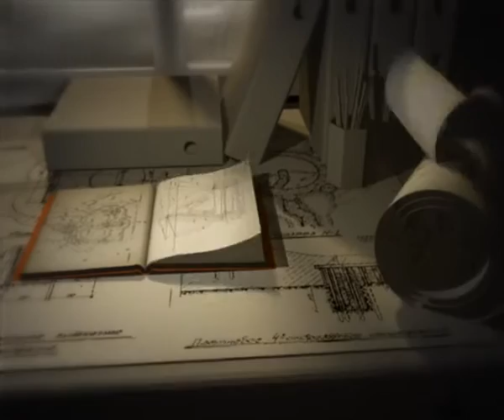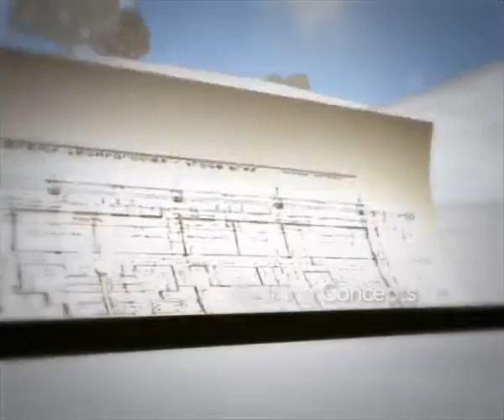LYSAGHT® Malaysia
LYSAGHT® Malaysia Corporate Video

The LYSAGHT® story begins in 1857, when a young Irishman named John Lysaght set up a small galvanizing business in Bristol, England. For the next 150years, the LYSAGHT® brand name has crossed continents and became synonymous to high quality & technically superior steel building products.

Today, the LYSAGHT® tradition of innovation continues through BlueScope Lysaght and its comprehensive international network. The company continues its passion for excellence by pioneering industry-setting steel products that contributed to distinctive architectural styles. In Malaysia, the brand has also inspired many architects to embrace a more Avant-garde approach to architectural design, and at the same time creating a unique legacy for John Lysaght, the man who gave his name to the brand.